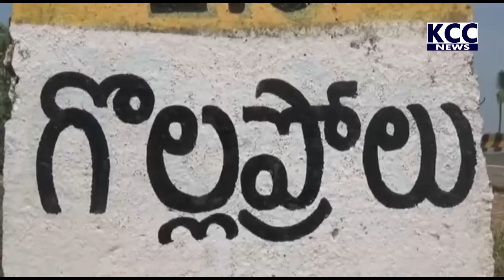PTP MLA || 21-07-2022 KCC NEWS